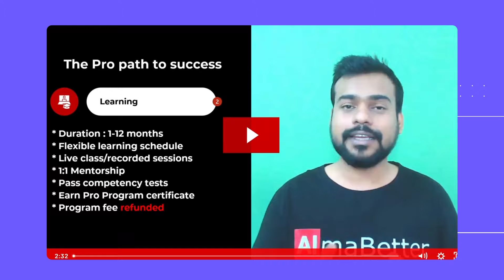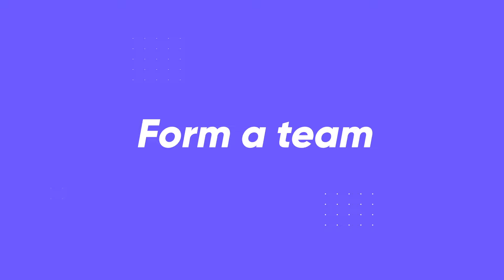AlmaBetter | Pitstop To Success | Data Science